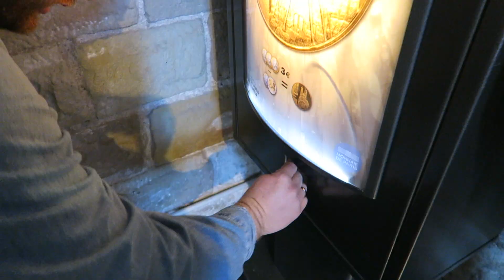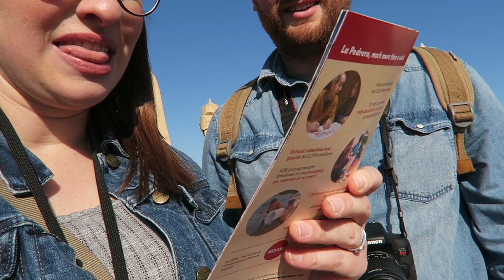Tour of Barcelona!!!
What an amazing tour we found on trip advisory!!!
here is the link we used to book this day tour and it was TOTALLY worth every penny! (not sponsored)

We love talking to you!